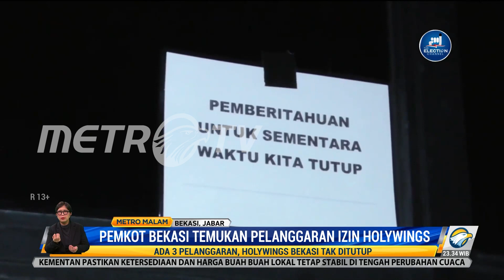Pemkot Bekasi Temukan 3 Pelanggaran Izin Hollywings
Pemerintah kota bekasi bersama jajarannya juga menyambangi gerai Hollywings Forest Kota Bekasi, Jawa Barat, Selasa (28/6/2022) malam. Kedatangan sejumlah dinas ini untuk mengecek kelengkapan izin oprasional Hollywings. Dari pengecekan berkas gerai Hollywings, petugas menemukan tiga pelanggaran perizinan di tempat hiburan malam. Namun Pemkot Bekasi belum berani menertibkan atau menyegel gerai Hollywings di Bekasi.